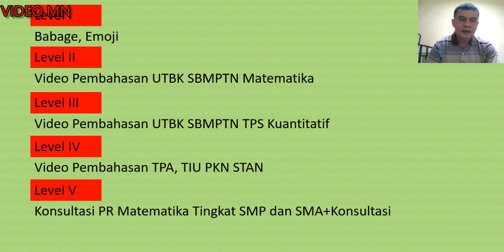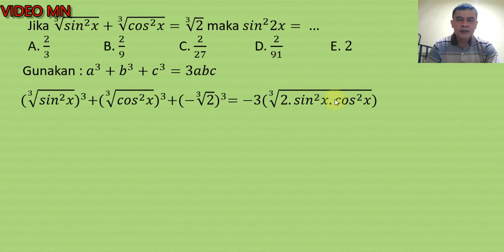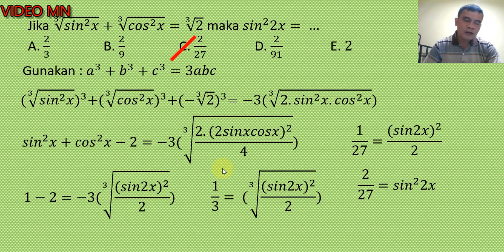Soal HOTS Matematika Trigonometri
Soal HOTS Matematika Trigonometri, hari ini kita bahas Soal HOTS Matematika Trigonometri, untuk bisa paham dengan mudah anda harus tau identitas trigonometri, sudut rangkap trigonometri dijelaskan dengan contoh soal Soal HOTS Matematika Trigonometri, silahkan disimak.

BERBAGI MATEMATIKA

soal hots matematika smp
soal hots matematika sma
soal hots matematika
soal hots matematika sma dan pembahasan
soal hots trigonometri
soal hots trigonometri kelas 10
soal hots trigonometri kelas 11
soal hots trigonometri dan pembahasan
soal hots trigonometri sudut rangkap
soal hots perbandingan trigonometri
trigonometri
trigonometri kelas 11
trigonometri kelas 12
trigonometri kelas 11 dan pembahasannya
trigonometri sudut rangkap
trigonometri utbk
trigonometri analitika kelas 11
trigonometri kelas 10 matematika wajib
trigonometri jumlah dan selisih sudut